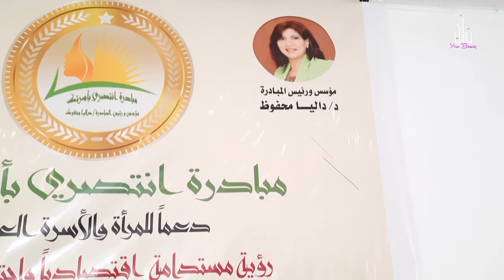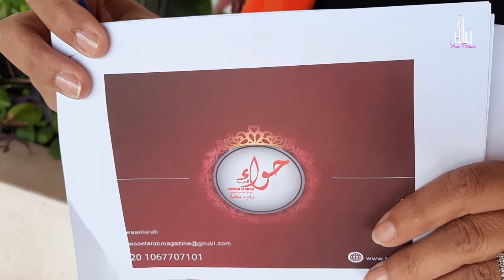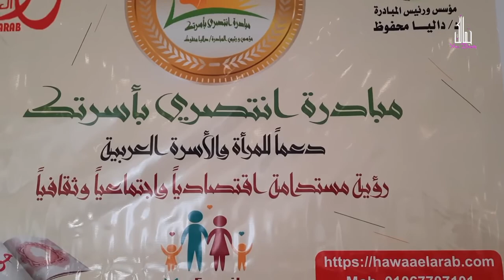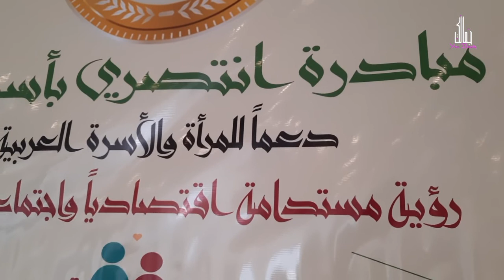انتصري باسرتك مبادره من اجلك ياسيدتى من أجل حياه سعيده مع اسره قويه لمواجهة تحديات الحياه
انتصري باسرتك مبادره من أجل المراه @مع دكتور@داليا محفوظ#استشارى@الارشاد الاسري@مبادره من اجل سعاده المراه والاسره والمجتمع